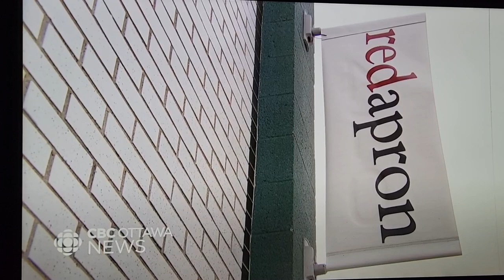"Pollinators" The Red Apron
"Pollinators"
The Red Apron: Claudia, we would like you to paint mural on our wall and bring the community together.
me: Sure! tell me your story for inspiration
The Red Apron (short version a deep conscious mission): "...we care about the environment, about our community and about our local farmers"
me: Then, you are like pollinators helping build a healthy environment, taking care of the people, providing nutrients, and sustaining happy communities.